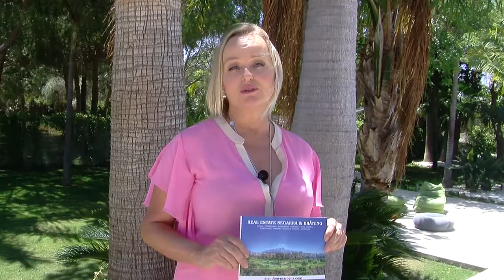Real Estate Segarra & Bråteng Villa de Lujo en las Chapas Marbella